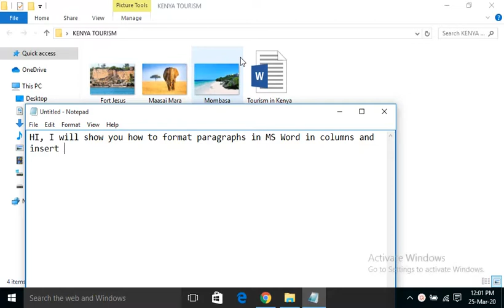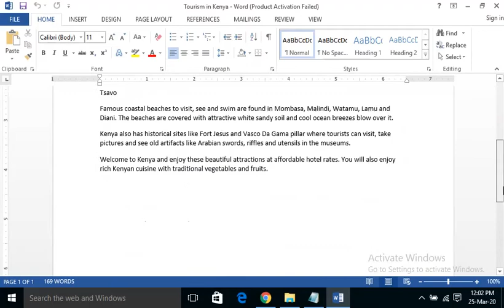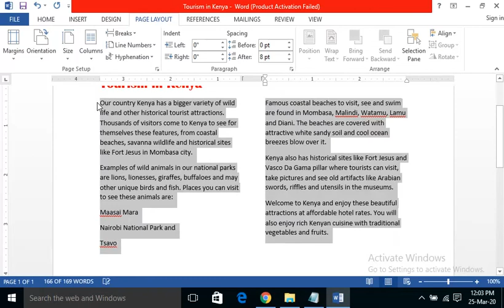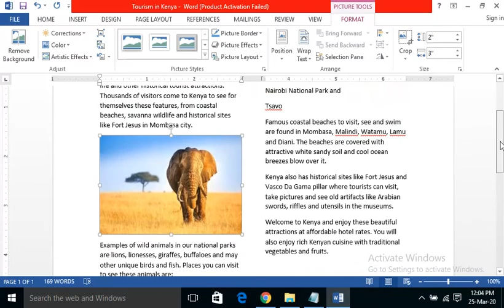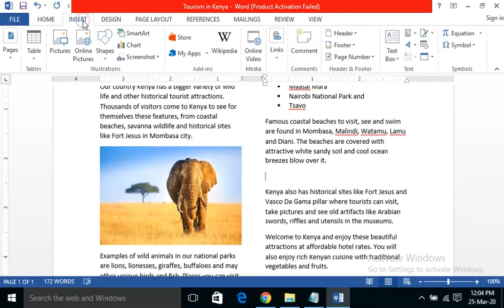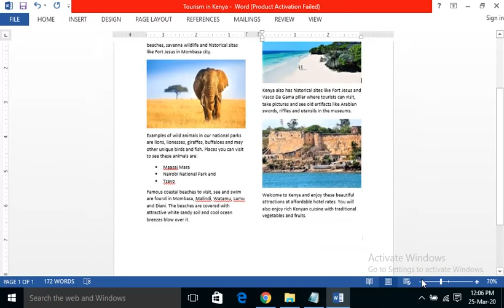Format paragraphs into columns in MS Word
The video show how text in MS Word paragraphs can be formatted in columns and pictures inserted in the columns.